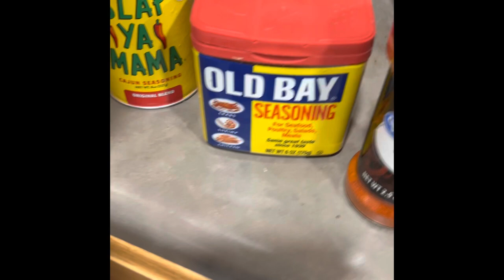Elaboracion casera de Louisiana seafood 🦞boil con colaboración ft del chef 👨‍🍳 kristian Martinez